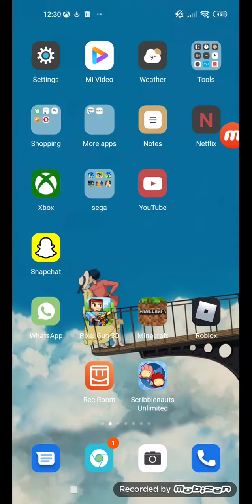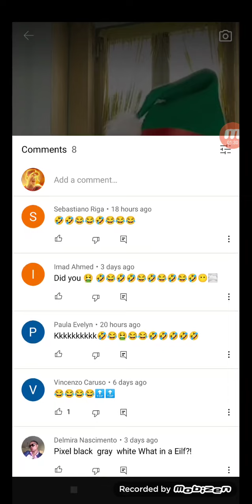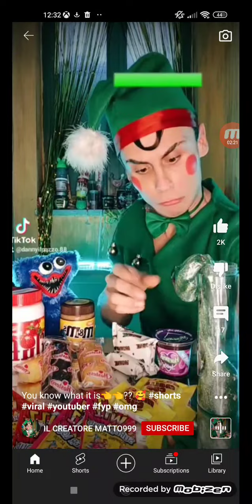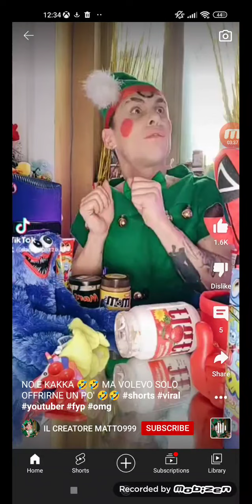exposing LIL CREATORE MATT0099